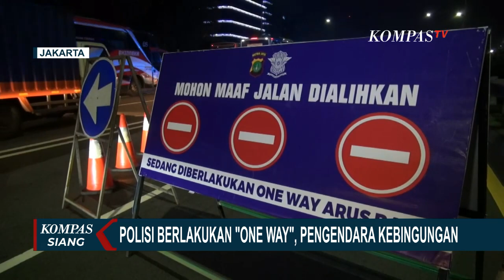Warga Mengaku Kebingungan Cari Jalan Alternatif Imbas Sistem One Way di Tol Cikampek-Jakarta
JAKARTA, KOMPAS.TV - Polisi masih berlakukan sistem rekayasa lalu lintas "One Way" atau satu jalur ke arah Pintu Keluar Tol Halim untuk mengurai kemacetan di tengah arus balik lebaran tahun ini.

Petugas tol menyatakan, kemacetan terjadi di gardu tol saat pengendara antre membayar di pintu keluar tol.

Warga dari arah Bekasi yang ingin ke Jakarta diimbau untuk tidak masuk ke Tol Jakarta-Cikampek, karena jalur Tol Jakarta-Cikampek difokuskan untuk arus balik lebaran.

Sementara, imbas pemberlakuan sistem satu arah di Jalan Tol Cikampek menuju Jakarta, membuat warga dari arah Jakarta menuju Cikampek, Sabtu dini hari tadi (7/5), kebingungan mencari jalan alternatif.

Kondisi ini, membuat kemacetan parah di Jalan Tol Dalam Kota mengarah Cikampek macet hingga 3 kilometer akibat penutupan dan banyaknya pengendara yang menunggu penutupan akses jalan ke Cikampek dibuka kembali.